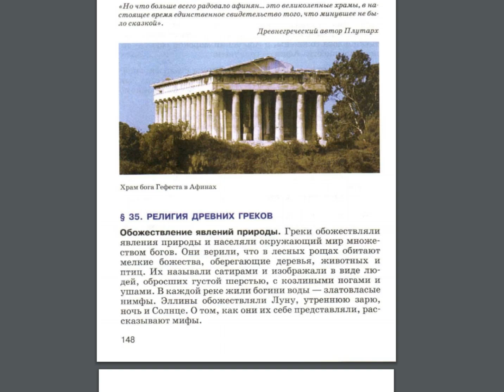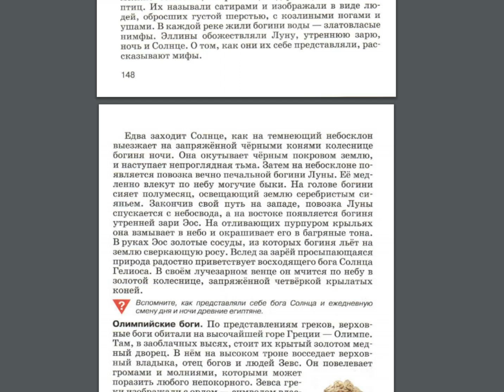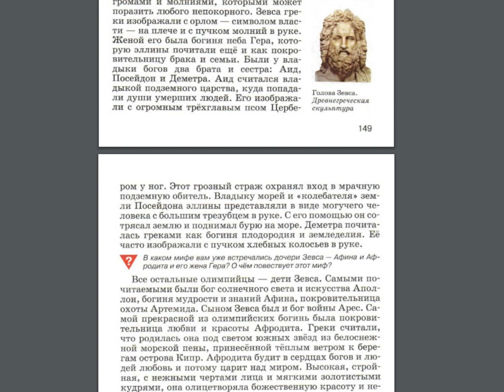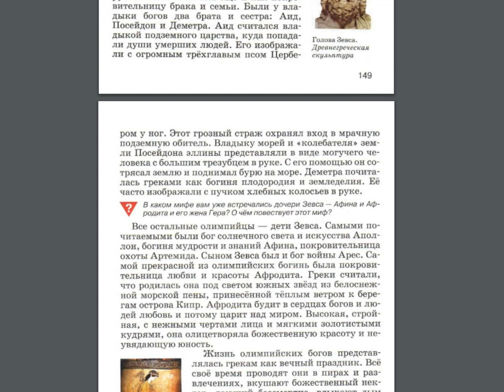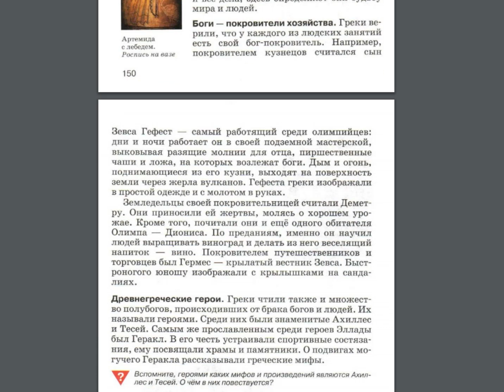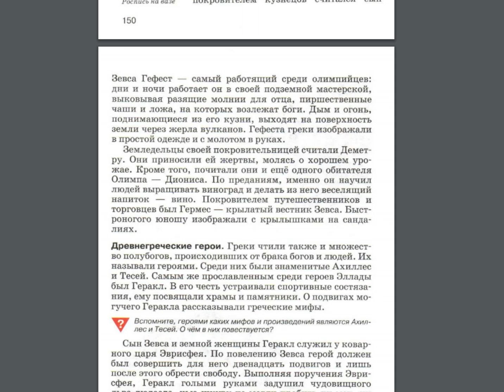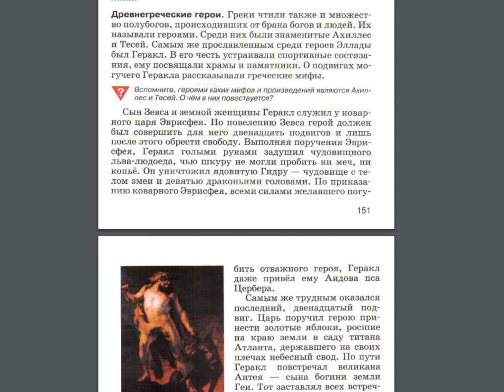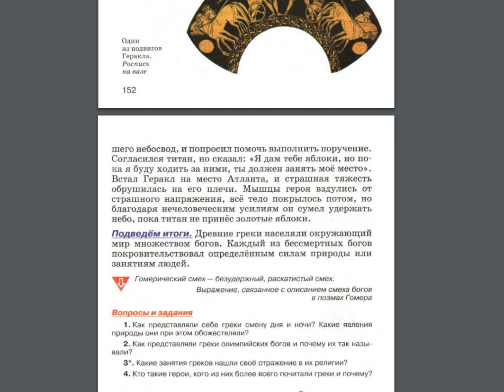История 5к §35 Религия древних греков